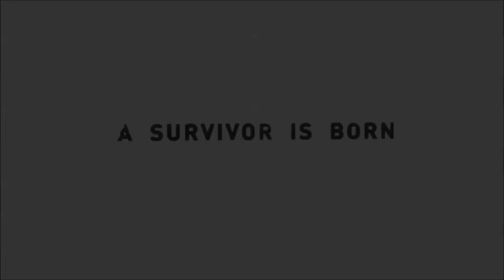Let's Play New "Tomb Raider" 2013 Reboot Ep.39 ("Finale") Singleplayer Gameplay Commentary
Hey guys it's Bahlockaye and I'm playing Lara Croft's newest adventure in the new Tomb Raider 2013 reboot.

Join me as I finish off tomb raider and complete this lets play!

If you like the video please press the like button, if you don't like it than feel free to dislike it.  Also I respond to all comments, so if you want to ask a question feel free to do that in the comments section as well.

Game: Tomb Raider (2013)
Release Date: March 5th 2013 (3/5/13)
Publisher: Square Enix
Developer: Crystal Dynamics (multiplayer dev: Eidos Montreal)

Tags: Lets Play New Tomb Raider singleplayer campaign episode 1 first 15 minutes of the gameplay my first ever lets play singleplayer gameplay commentary must watch new content Tomb Raider 2013 finding Sam use the gun tomb raider underworld tomb raider chronicles tomb raider anniversary tomb raider II tomb raider III tomb raider lara croft tomb raider reboot Angelina Jolie tomb raider movie lets play dr.witman sucks jonah conrad roth grim reyes yamatai dragons triangle dragon's triangle Himiko Alex sam vlad matias mathias monestary castle kingdom japanese folk culture japanese folk lore japan pewdiepie woodysgamertag seananners hutch sark apl Roosterteeth Achievementhunter AHWU Penguinz0 Cr1tikal machinima mythbusters gamegrumps game grumps jontron egoraptor walkthrough wolves den climb what the climb tomb raider radio tower world war 2 base the mountain base almost there riot shield enemy s.o.s. planes trains and automobiles lightning surprise storm plane crash scene parachute scene captain roth talks about sacrifice and loss captain Roth scene the windy city side quest tomb pilot plane crash puzzle secrets backtracking finding all codex finding all idols finding all relics shantytown guide infiltrating the castle finding Sam infiltrator Lara really bad rescue attempt almost died falling lucky to survive tomb raider failed rescue attempt is mathias darth sideous sims bustin out my friends in tomb raider trapped in a cage despite all my rage underground breaking out my friends breakout the roof is on fire catching fire the roof the roof the roof is on fire saving sam getting out alive a fiery deaths fire escape death finding sam again broken bridge castle run escape sims bustin out fun laughs roth death scene roth death captain roth death helicopter crash roth crash lara jump to chopper get to the chopper elevator escalator rabid wolves crazed animals almost died saving alex getting pulley Portuguese war ship man o war electric tomb puzzle alex died alex death scene alex hero scene alex death tomb raider the endurance tools achievement guide just kidding elevator puzzle solved no problems samurai code storm gaurd clues dr.whitman death scene doctor witman dies Storm guard fight this puzzle took me too long to do the 10 minute puzzle difficult puzzle confusing puzzle last puzzle guide tomb raider 2013 ending tomb raider ending tomb raider final mission tomb raider final boss tomb raider finale